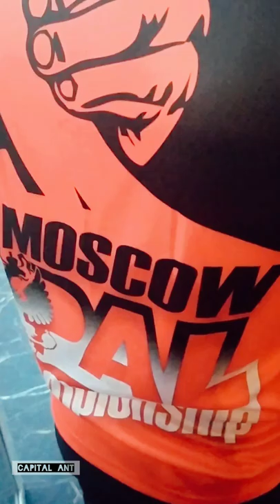Pal Russia 1/ Первый профессиональный турнир по армрестлингу в Москве/ Идём к цели.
Все поединки которые попали в объектив. Если у вас есть видео и фото с соревнований и вы хотели бы их опубликовать пишите мне
на мой инстаграм аккаунт- capital_ant
по всем вариантам сотрудничества и совместным тренировкам так же можете писать мне в direct.